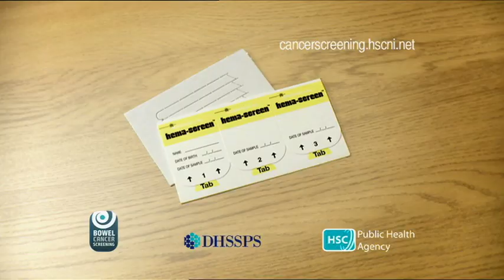Bowel cancer screening programme awareness campaign: Television advertisement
Take the test - it could save your life. This mass media campaign highlights the bowel cancer screening programme which is being introduced for all 60 to 71 year olds.